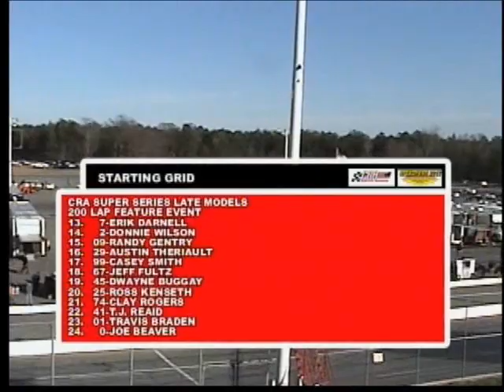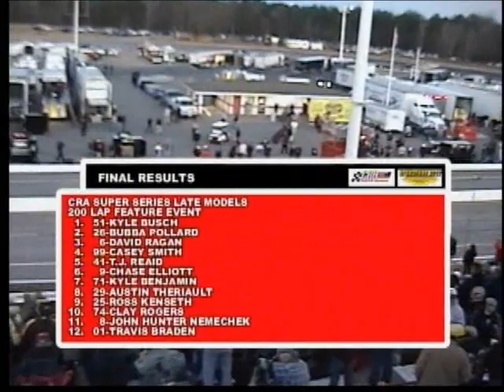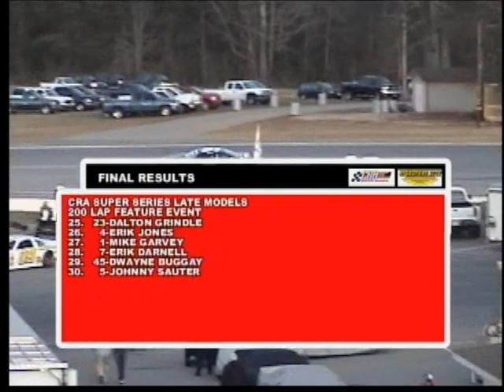2012 CRA Super Series "Speedfest - 200 Lap Feature Event" At Watermelon Capital Speedway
CRA Super Series Late Models
"Speedfest 2012"
200 Lap Feature Event

Watermelon Capital Speedway
Cordele, Georgia